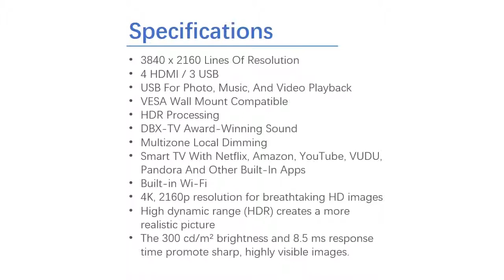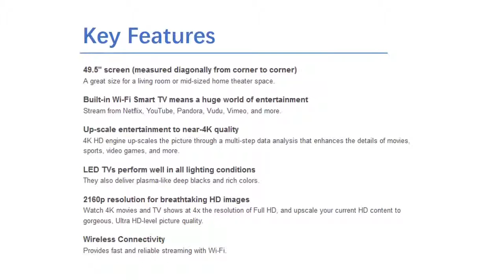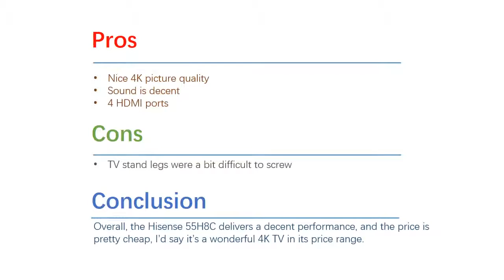Latest Hisense 55H8C 55 Inch 4K Ultra HD Smart LED TV 2016 Model Review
US Amazon
CA Amazon
DE Amazon
UK Amazon
ES Amazon
FR Amazon
IT Amazon

US Ebay
CA Ebay
UK Ebay
DE Ebay
AT Ebay
FR Ebay
IE Ebay
NL Ebay